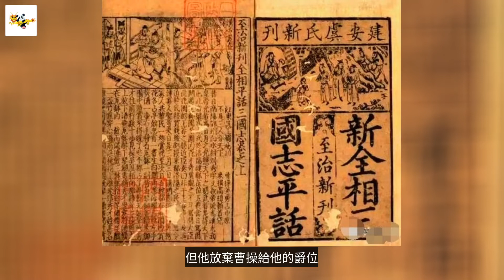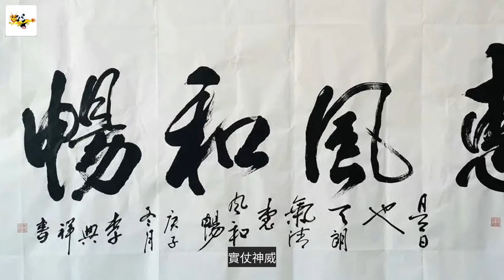關羽、張飛、周瑜有何關係？